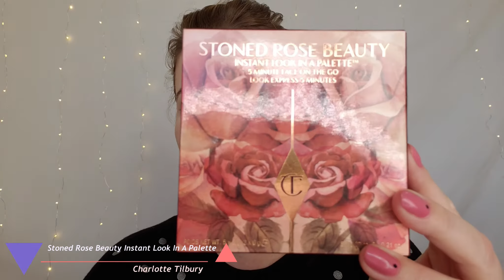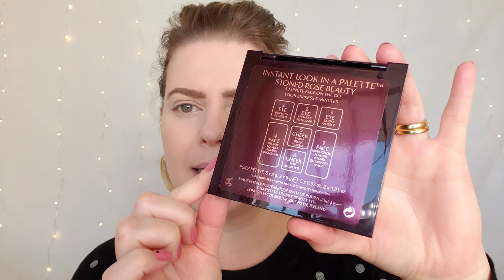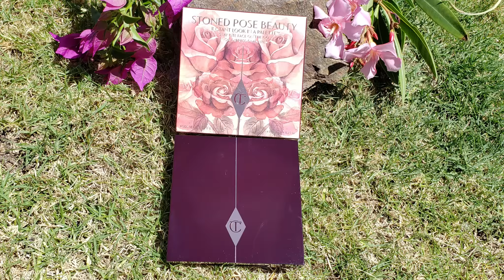STONED ROSE BEAUTY INSTANT LOOK IN A PALETTE - CHARLOTTE TILBURY - Review | FABULOUS MAKEUP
Qualidade 1080p50HD

Olá Fabulosas e Fabulosos,

Neste vídeo, faço um review da palette de Holiday da marca Charlotte Tilbury, a Stoned Rose Beauty Palette.
Apresento a palette para vocês e faço um look lindo com ela.

Me chamo Ana Paula Beccaria, tenho 39 anos, casada com o amor da minha vida e tenho uma Princesa de 5 anos como filha.

Nutricionista por formação e completamente apaixonada por maquiagens.

Sou uma Gaúcha Gremista, que reside em São Paulo, porém morando por tempo indefinido em Punta Del Este, Uruguay.

Quando minha baby nasceu, larguei a nutrição para ser mamãe. Agora faço, com muito amor, vídeos para vocês, amo criar conteúdo e me divirto muito.

O canal tem como objetivo trazer resenhas de maquiagens importadas, em sua maioria, mas principalmente, descomplicar a maquiagem, trazendo mais leveza e diversão para este momento tão especial para os amantes de makes.

O legal de tudo é olhar para a câmera e falar com uma amiga ou amigo, no caso,  VOCÊS.

Beijocas!